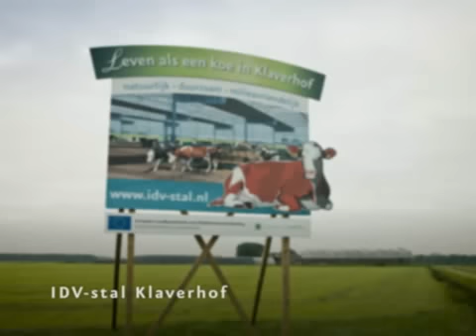Klaverhof: etalage voor de melkveehouderij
'Klaverhof' is een nieuwe vrijloopstal van de melkveehouders Marc en Ingrid Havermans uit Moerdijk. Duurzaamheid staat centraal bij dit stalconcept, evenals kostprijs en maatschappelijk draagvlak. Winnaar van de de ZLTO Initiatiefprijs 2010 (juryprijs).